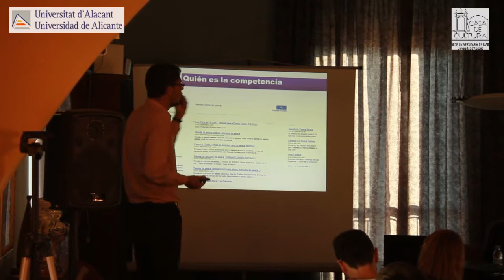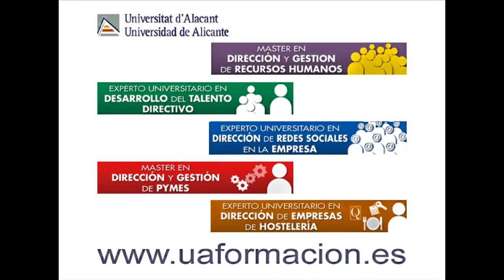El comercio electrónico en las PYMES. Dispara tus ingresos.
El comercio electrónico en las PYMES. Dispara tus ingresos. Celebrado en la sede universitaria de la Universidad de Alicante en Biar (Alicante) e impartido por Javier Gosende, consultor y formador en marketing e internet. El ecommerce se está convirtiendo en una oportunidad para las PYMES que pueden añadir un nuevo canal de ventas rentable que suma valor y beneficios a su actividad tradicional. Siendo también una eficiente opción para emprendedores que deciden regentar su nuevo negocio. Máster en Dirección y Gestión de PYMES. Universidad de Alicante.